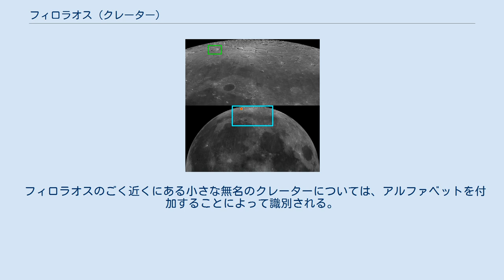フィロラオス (クレーター)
フィロラオス (Philolaus) は、月の表側にある大きなクレーターであり、月の北部に位置する。
地動説を説き、宇宙の中心には「中心の火」があると信じていた紀元前5世紀末のギリシャの哲学者、フィロラオスにちなんで名づけられた。
 フィロラオスの西北西にはアナクシメネスが、フィロラオスの東にはアナクサゴラスが位置しており、アナクシメネスはフィロラオスよりもやや大きく、アナクサゴラスはフィロラオスよりもやや小さい。
フィロラオスの北にはムーシュが位置している。
 フィロラオスは、フィロラオスよりも古いクレーターであるフィロラオスCの北部と重なるような位置にあり、フィロラオスのCの北部は完全に消失している。
フィロラオスの北側の周壁にはフィロラオスよりも古く大きいフィロラオスDが、フィロラオスの北西側の周壁にはフィロラオスGが隣接しており、フィロラオスGの南西側の周壁はアナクサゴラスの北東側の周壁と隣接している。
 フィロラオスは、形成時からほとんど形状が変化していないクレーターである。
周壁の外側の輪郭は円に近いが、不規則に陥没した箇所も見られる。
最も特徴的な陥没は、東側の周壁外側に見られる三角形の陥没であり、不規則に陥没した周壁の内側には複雑な形状をした段丘がある。
 フィロラオスの底は荒地で、中心とその北東には不規則な起伏がある。
2つの中心丘があり、フィロラオスの中心点の東および西に位置している。
中心点の北西には2つの小さな尾根がある。
フィロラオスの底には、隕石が衝突した痕跡がほとんどない。
 フィロラオスのごく近くにある小さな無名のクレーターについては、アルファベットを付加することによって識別される。